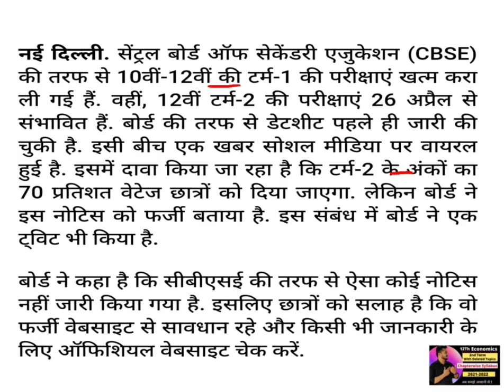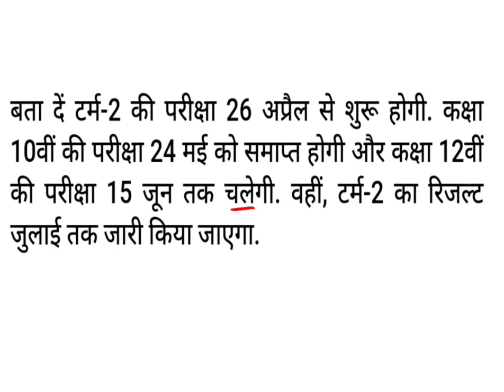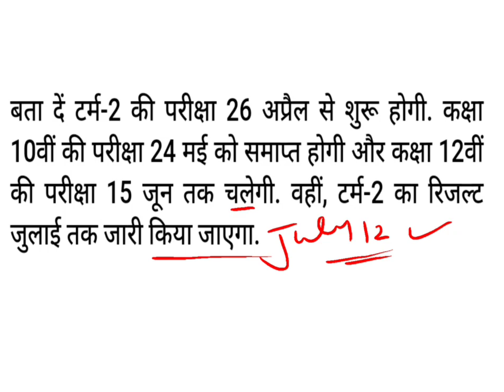cbse new passing criteria for term 2 exam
cbse new passing criteria for term 1 and 2 exam |